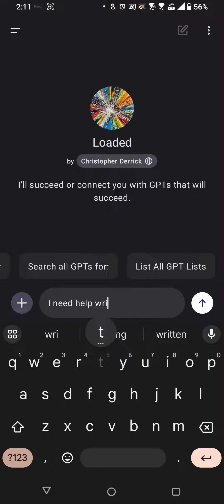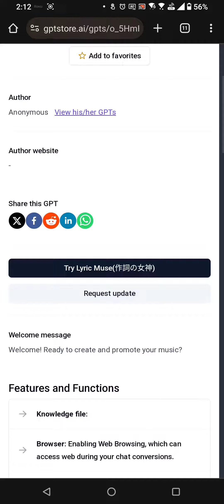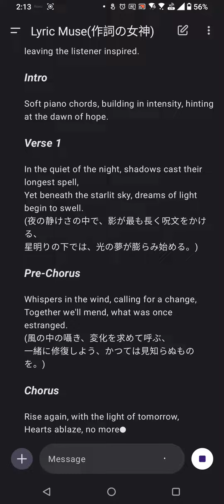Loaded - Custom GPTs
My new GPT will try its best but also connect to you with a specialized GPT which would produce better results.